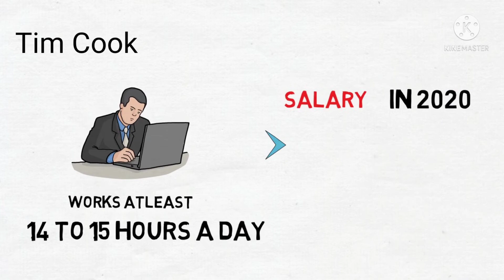लगानि गरेर यसरी हुन्छ आम्दानी | Investing is good for future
Open your demat account soon..